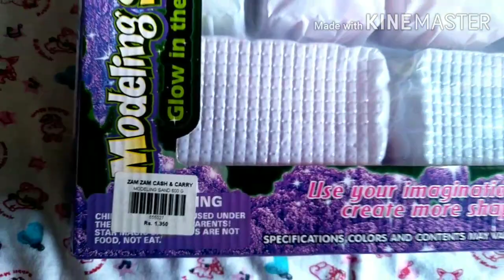Modeling sand for kids lockdown mai bacho ko busy kysy rakha jay idea for mothers